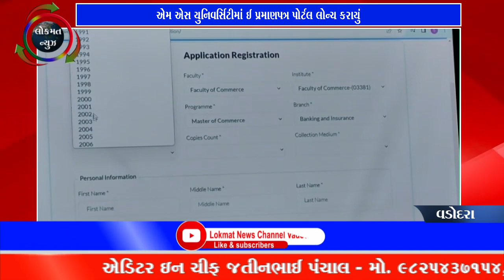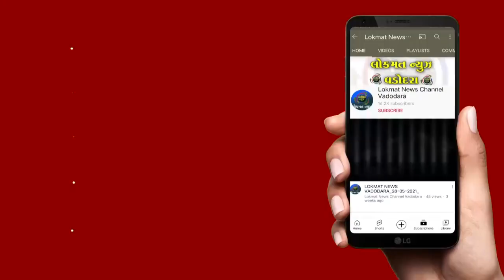એમ એસ યુનિવર્સિટીમાં ઈ પ્રમાણપત્ર પોર્ટલ લોન્ચ કરાયું